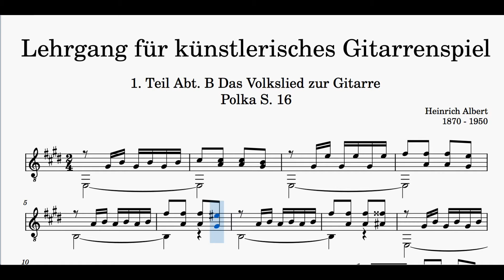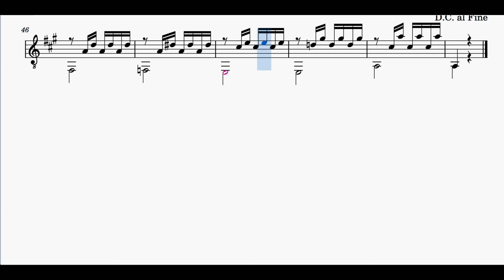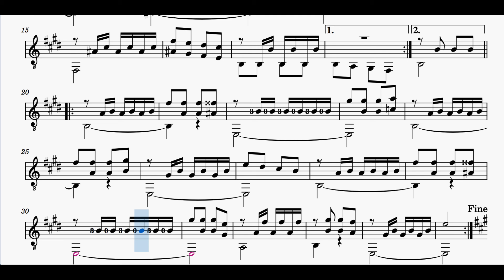Classical Guitar School, Book 1B, Page 16 Quick Polka, in E Major by Heinrich Albert 1870-1950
Read on … Heinrich Albert (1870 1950), was a German Master, Teacher and Composer of the Classical Guitar.
Course for artistic guitar playing booklet 1B.
The further development of harmony and the other keys of the first register.
The folk song for the guitar. The guitar as an accompanying instrument.
Singing and Playing German Folk Songs on guitar…
Classical Guitar School, Book 1B, Page 16 Quick Polka
Polka in E Major
fingerstyle guitar
(Elementary Level)
Music & Film Production - Eric Knieriem
Classical Guitar Lessons with Eric Knieriem, Online and Privat
More Information at:
Lehrgang für künstlerisches Gitarrenspiel Heft 1B.
Die weitere Entwicklung der Harmonielehre und die übrigen Tonarten der ersten Lage.
Das Volkslied zur Gitarre. Die Gitarre als Begleitinstrument.
Die Gitarre als Begleitinstrument zu Gesang, Flöte, Violine und Mandoline. Volkslieder. Von den Anfangsgründen und den leichten Tonarten der ersten Lage.
Die Klassische Gitarrenschule Band 1B; Seite 16
Schnelle Polka in E Dur für Anfänger (Grundstufe).